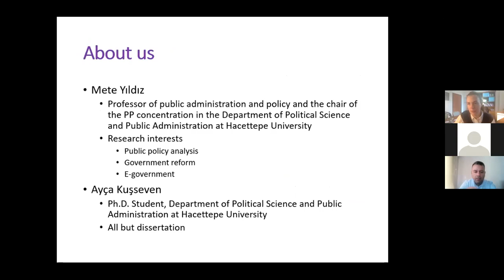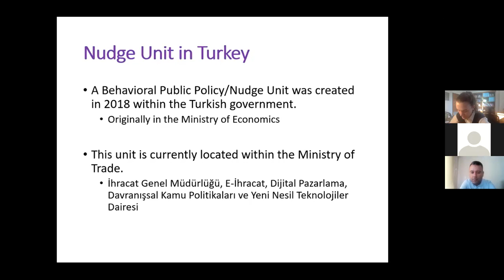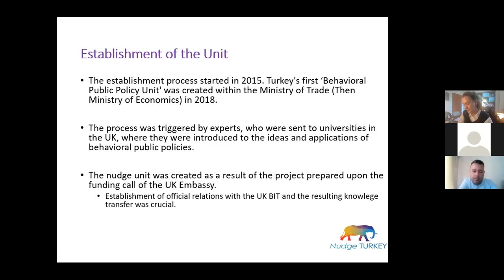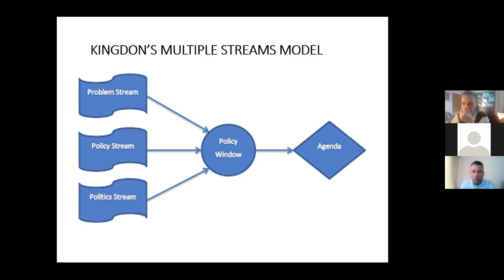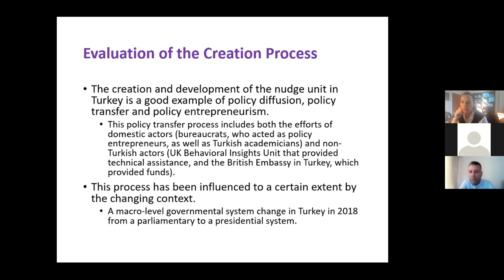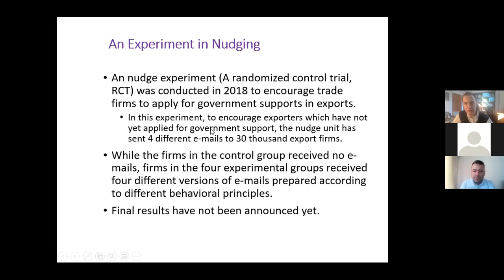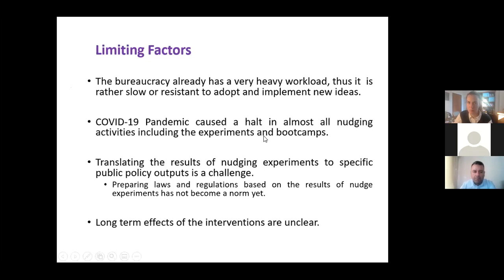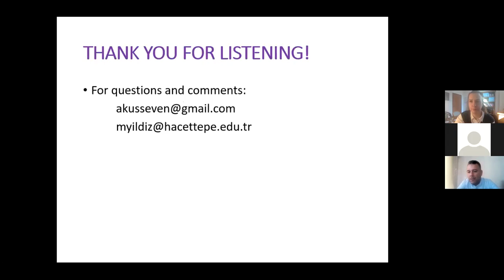GLODEM Webinar Series - Mete Yildiz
The last two decades witnessed a significant rise in the use of behavioural insights in the design and successful implementation of public policies. This creative method of policy design and implementation, also known as “nudging”, makes use of biases in individual decision-making processes to increase the success of policy interventions. As of 2021, there are more than 200 nudge units in the world, some located in governments. This is a detailed case study of the creation and development of the behavioural public policy/ nudge unit in the Turkish government, which is located in the Ministry of Trade. This unit emerged as a result of a successful policy experiment via knowledge transfer from the United Kingdom’s Behavioural Insights Team with help from the UK Embassy in Ankara. A detailed account of the creation process, organisational structure, activities, and future objectives of this unit is presented by using John Kingdon’s multiple streams model, reviewing the literature, analysing official documents, and conducting in-depth interviews. Lessons drawn from this case study can be helpful to actors from the public policy community in developing countries.

Speaker: Mete Yıldız – Hacettepe University

Moderator: Güneş Ertan, Koç University

Center for Research on Globalization, Peace and Democratic Governance (GLODEM) based at Koç University, pursues to engage with academic research on globalization, regionalization, peace, public administration and politics and governance. GLODEM Webinar Series, initiated to discuss and analyze selected current topics from an academic perspective with the experts of the issues, continues with the session titled “Emergence & Development of Behavioral Public Policy Units In Government: The Case of Turkey”. The event will be moderated by Güneş Ertan with the participation of Mete Yıldız on October 21, 2021, Thursday at 2.30 pm.